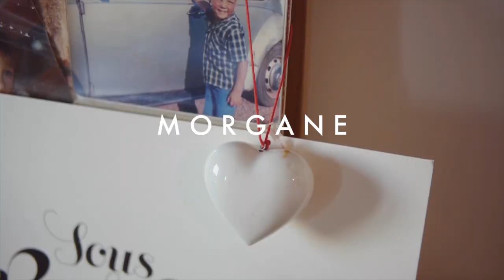BEAUTY PORTRAIT - Morgane, la douceur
N’hésitez pas non plus à venir sur le blog où vous pourrez aussi trouver mes textes et réflexions sur mon voyage de vie. et aussi dialoguer avec la communauté! Venez!

Don’t hesitate also to come to the blog and discover all my texts and reflections about my exploration of life.
And also benefit from the whole community debating all the time!
Come and enjoy and share!